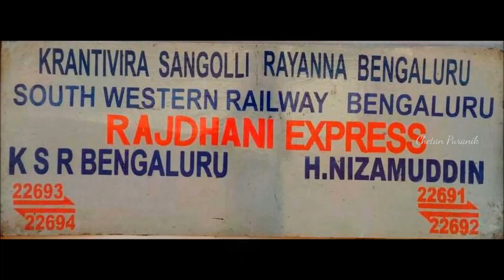Indian Railways : SWR's King Bengaluru Rajdhani burns tracks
Here is Compilation of South Western Railway Zone king a.k.a Bangalore Rajdhani Express from various locations. This is the first Rajdhani express get LHB rake which is via Nagpur. Lallaguda Wap7 is the link of king of SWR.

Prathamesh Yeram a.k.a WDP# bhau can seen in videos.